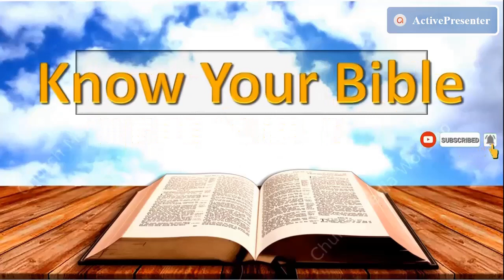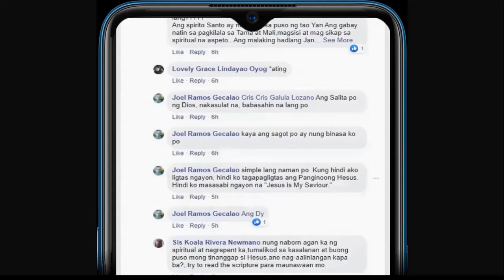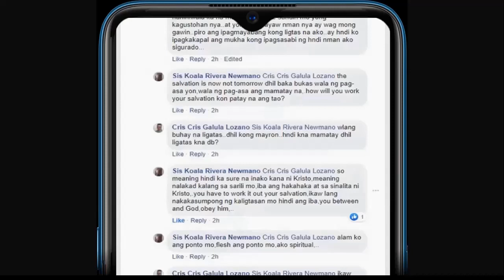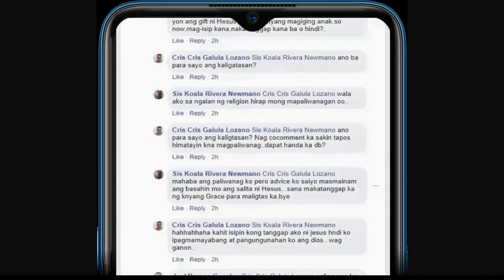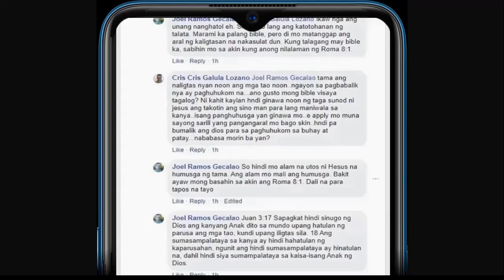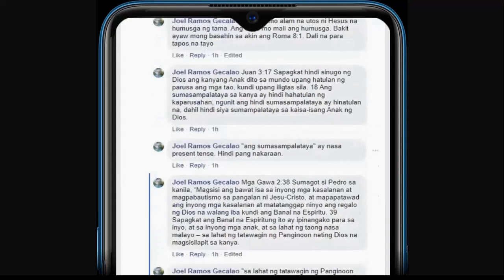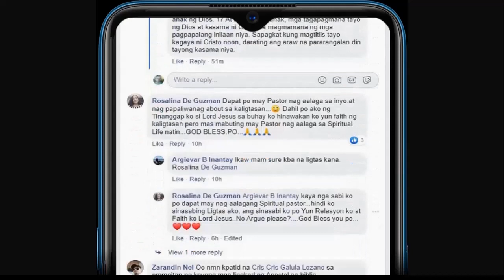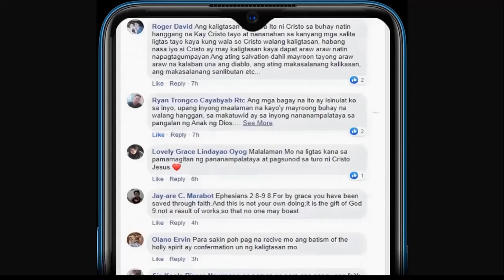BAKIT SINASABI NG ISANG CRISTIANO NA SIYA AY LIGTAS NA?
Papaano mo malalaman na tiyak na ang iyong kaligtasan?

Isaalang-alang mo ang sinasabi sa 1 Juan 5: 11-13: "At ito ang patotoo: Binigyan tayo ng Diyos ng buhay na walang hanggan at ang buhay na ito ay nasa kaniyang Anak. Ang kinaroroonan ng Anak ay kinaroroonan ng buhay. Siya na hindi kinaroroonan ng Anak ng Diyos ay hindi kinaroroonan ng buhay. Isinulat ko ang mga bagay na ito sa inyo na sumasampalataya sa pangalan ng Anak ng Diyos upang inyong malaman na kayo ay may buhay na walang hanggan at upang kayo ay sumampalataya sa pangalan ng Anak ng Diyos" Sino ang yaong mayroong Anak? Sila ay yaong mga nanampalataya sa Kanya at tumanggap sa Kanya (Juan 1:12). Kung nasa sa iyo si Hesus, mayroon kang buhay, Buhay na walang hanggan. Hindi panadaliang kaligtasan, kundi walang hanggan.

Nais ng Diyos na magkaroon tayo ng katiyakan sa ating kaligtasan. Hindi natin maisasabuhay ang ating mga buhay Kristiyano kung sa bawat araw na ginawa ng Diyos ay patuloy tayong nagaalinlangan at nag-aalala kung tayo nga ba ay totoong ligtas na. Iyan ang dahilan kung bakit napakalinaw na inihayag ng Bibliya ang plano ng kaligtasan. Sumampalataya kay Hesu Kristo at ikaw ay maliligtas (Juan 3: 16; Mga Gawa 16: 31). Ikaw ba ay naniniwala na si Hesus ay ang tagapagligtas, at namatay sa Krus para bayaran ang iyong mga kasalanan (Roma 5: 8; 2 Corinto 5: 21)? Ikaw ba ay tunay na nagsisi sa iyong mga kasalanan at tunay na sumasampalataya sa Kanya lamang para sa iyong kaligtasan? Kung ang kasagutan mo ay oo, ikaw ay ligtas na! Ang ibig sabihin ng katiyakan ay "pagtitiwala sa kabila ng mga pag-aalinlangan." Sa pamamagitan ng pag-tanggap ng buong puso sa Salita ng Diyos, maaari kang "magtiwala sa kabila ng iyong mga pag-aalinlangan" sa katotohanan ng iyong walang hanggang kaligtasan.

Sinabi mismo ito ni Hesus sa mga taong nananampalataya sa Kanya: "Binibigyan ko sila ng buhay na walang hanggan. Hindi sila malilipol magpakailanman. Walang sinumang makakaagaw sa kanila sa Aking kamay. Ibinigay sila sa Akin ng Aking Ama. Siya ay higit na dakila sa lahat. Walang makakaagaw sa kanila mula sa kamay ng Aking Ama" (Juan 10:28-29 NLT). Ito ay nagbibigay ng diin sa "walang hanggan." Walang sinuman, kahit na ang iyong sarili, ang makakakuha o makapag-aalis sa kaligtasan na ipinagkaloob sa atin ng Diyos sa pamamagitan ni Kristo.

Isaisip natin ang mga talatang ito. Ang banal Mong kautusa'y sa puso ko iingatan, upang hindi magkasala laban sa Iyo kailanman (Awit 119:11), kasama na rito ang pag-aalinlangan. Magsaya sa sinasabi ng Salita ng Diyos sa iyo: sa halip na mabuhay sa pag-aalinlangan maaari tayong mamuhay nang may pagtitiwala! Maaari nating panghawakan ang mga Salita ni Hesus na nagsasabing ang ating kaligtasan ay hindi na malalagay sa alanganin. Ang ating katiyakan ay nakabatay sa pag-ibig ng Diyos sa atin sa pamamagitan ng ating Panginoong Hesu Kristo. Sinasabi ng aklat ng Judas 24-25, "Ang Diyos ang makapag-iingat sa inyo mula sa pagkakatisod at makapaghaharap sa inyo nang walang kapintasan na may malaking galak sa harapan ng Kaniyang kaluwalhatian. Sa iisang Diyos na ating Tagapagligtas, Sumakaniya ang kapurihan, at kadakilaan, ang kapangyarihan at kapamahalaan mula ngayon at magpakailanman. Siya nawa!"